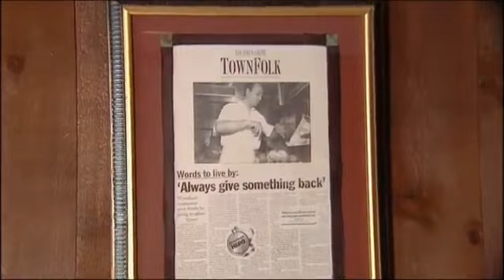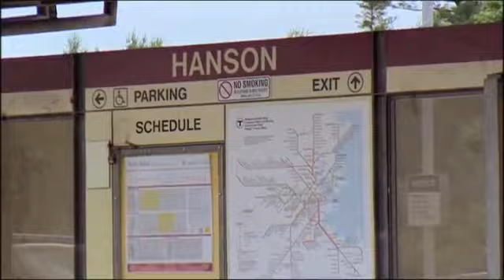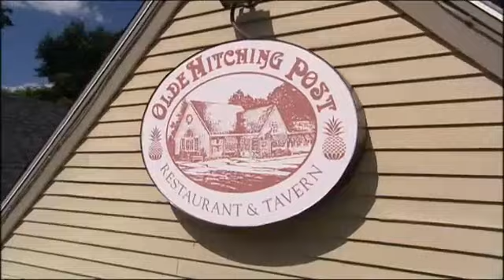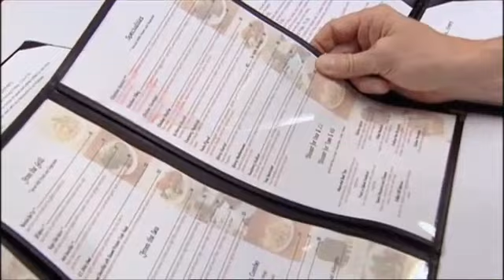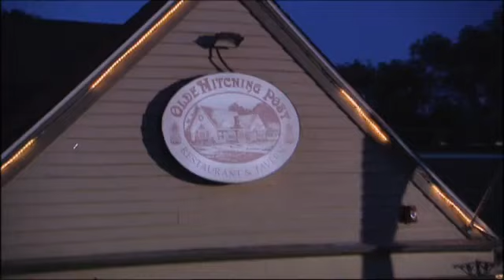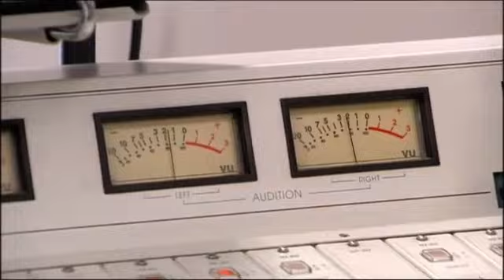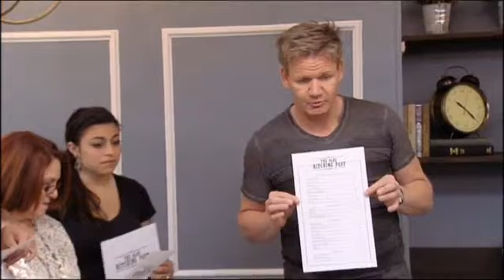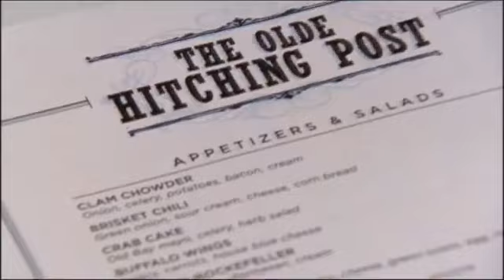Gordon Ramsay - A konyha ördöge 6. évad 7. rész